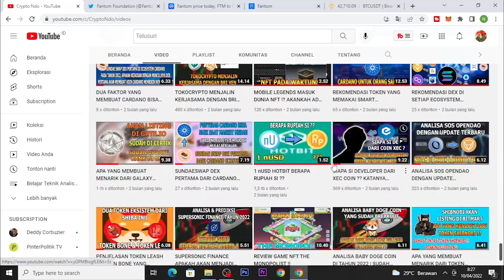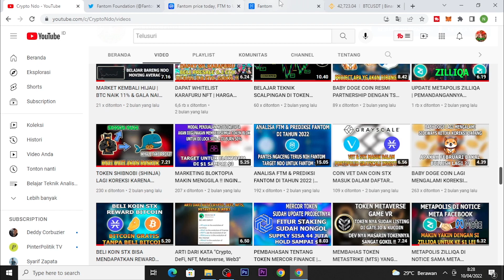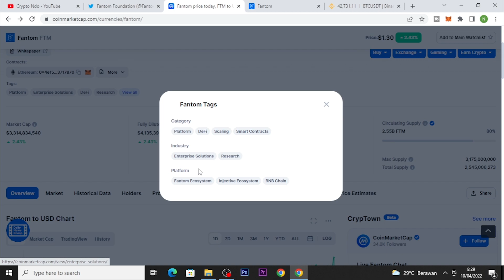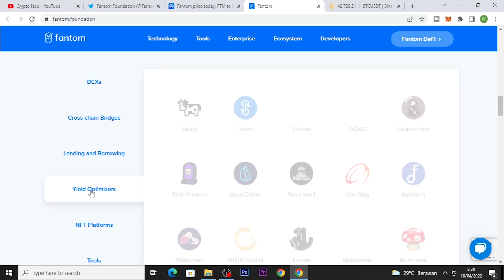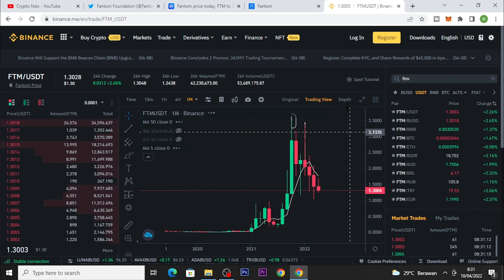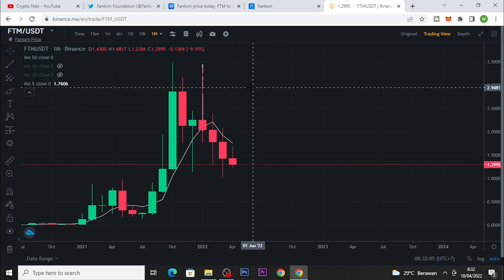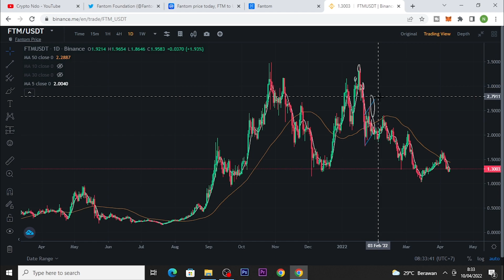MEMBAHAS COIN FANTOM (FTM) | FANTOM LAYAK DI HOLD LONG TERM ATAU TIDAK ??